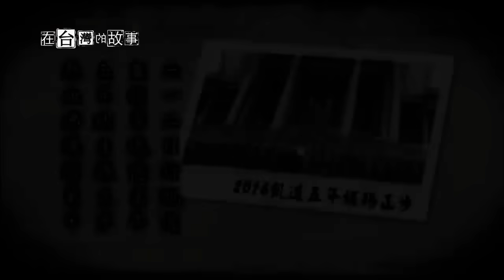中華民國加油! 六一二哥哥爸爸踢正步 留下光榮淚水及汗水 整齊隊伍令人驚嘆 台灣軍魂永不滅! ｜【台灣亮起來】20240612｜三立新聞台